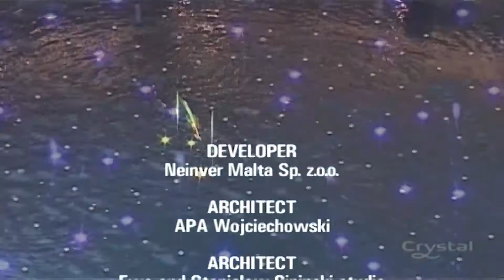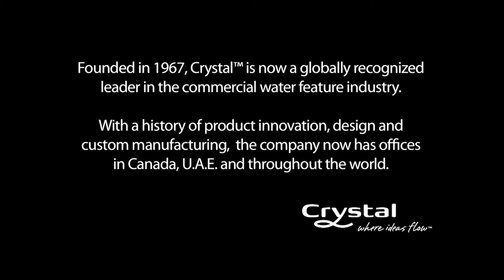Galeria Malta Water Feature - Poznan, Poland - Crystal Fountains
Situated in the shopping center's main lobby, the water feature at the Galeria Malta successfully combines sustainable design choices with memorable effects. The elevated black granite water table contains over 84 of Crystal's pop nozzles and pinpoint LED lights, capable of creating enjoyable sequenced shows to delight mall patrons both young and old. The pop nozzle itself can create a variety of effects with very little water usage, both by firing a small drop of water into the air and by creating ripples in the water below.